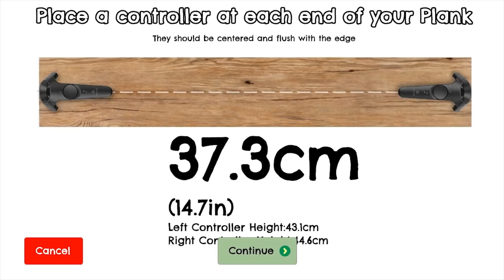Richie's Plank Experience Trailer 2017